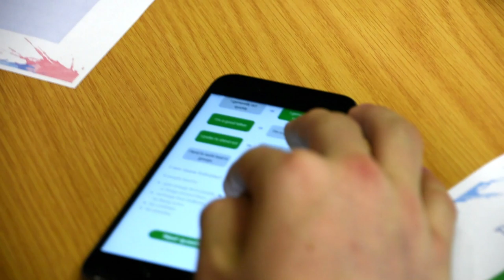Dene House Community School Apprenticeship Taster Day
Dene House Community School students join our Apprenticeship Taster Day for the opportunity to explore their choices of apprenticeships and get a flavour of working life.